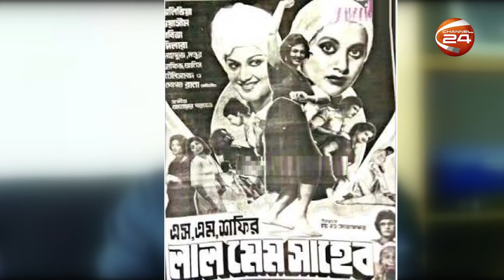ওয়াসিমের জন্মবার্ষিকী আজ | Channel 24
ওয়াসিমের জন্মবার্ষিকী আজ

»» Office Address:
Bangladesh.